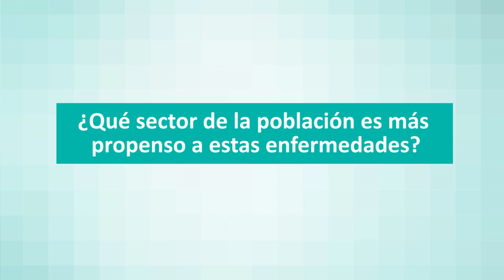¿Cómo influye la contaminación en la salud cardiovascular? Responden desde Quirónsalud Torrevieja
El doctor Florenciano, cardiólogo de Quirónsalud Torrevieja, advierte que los antes índices de contaminación aumentas las posibilidades de infartos y accidentes cerebrovasculares.